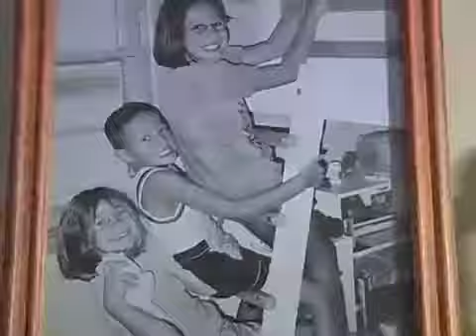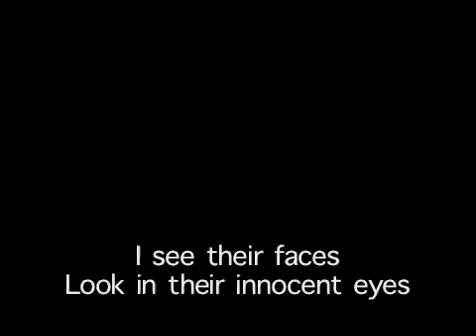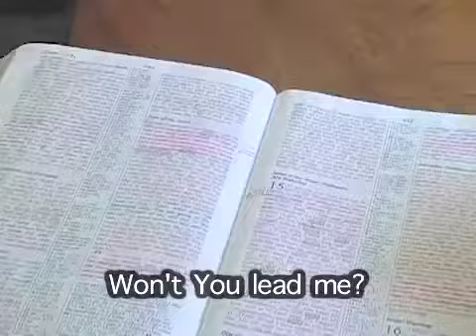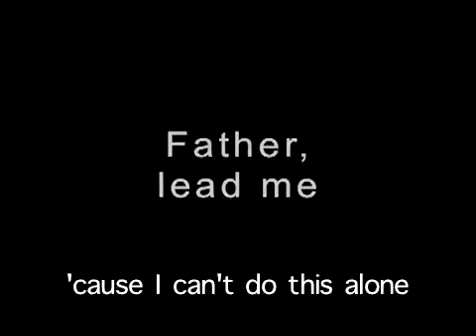Lead Me with Lyrics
Father, lead me, 'cause I can't do this alone.